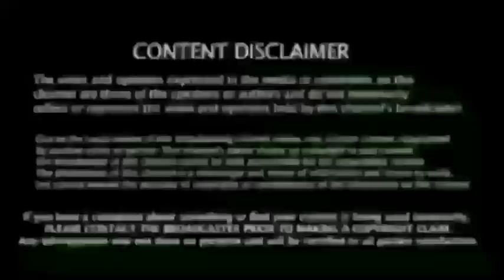பண்ட் தாயார் கண்ணீர் பேட்டி? கவலைக்கிடம், நெஞ்சை உலுக்கிய அதிர்ச்சி தகவல்